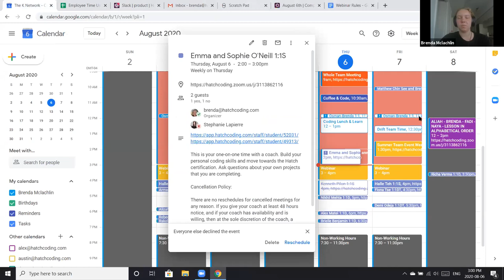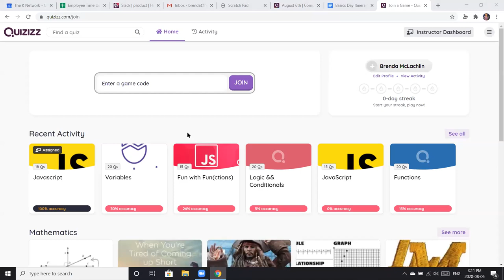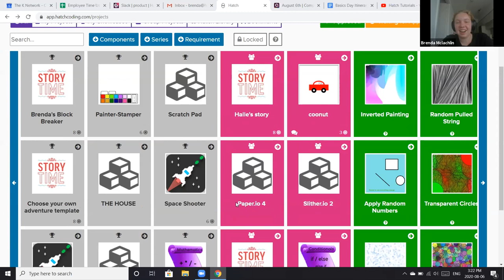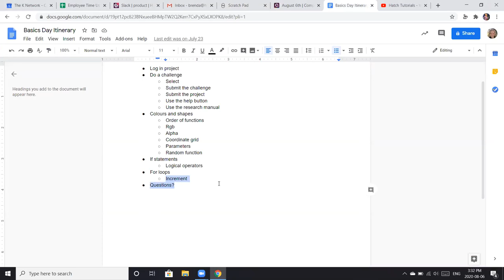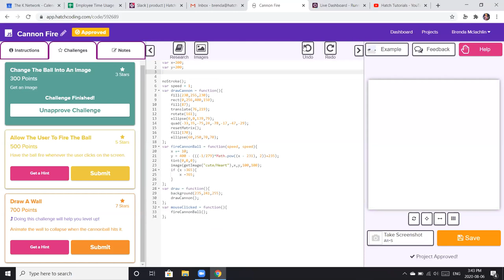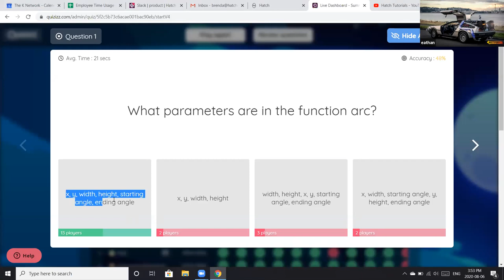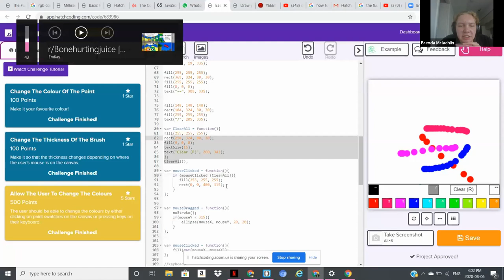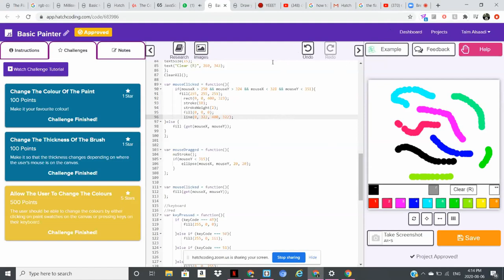Basics Day - Hatch Coding Virtual Classroom August 6th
Want to learn how to read and write code this summer and make new friends? Sign up for Hatch's Summer Team event today: